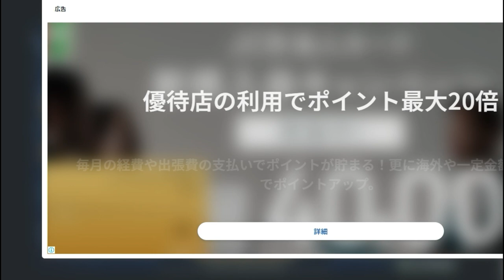【麻雀実況】ついに国士無双テンパる。